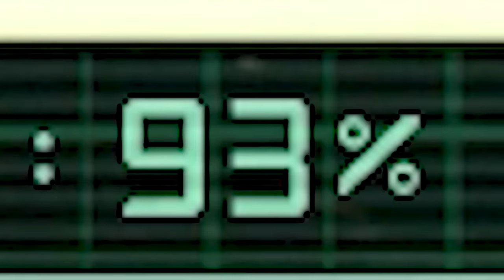The Perfect Dinosaur Tyrannosaurus Rex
I embark on a journey as a REX into The isle Legacy SOLO! I hope you enjoy my video!

Early Access, Action game, Massively Multiplayer, Adventure, Simulation, Dinosaur game, The Isle, Evrima,